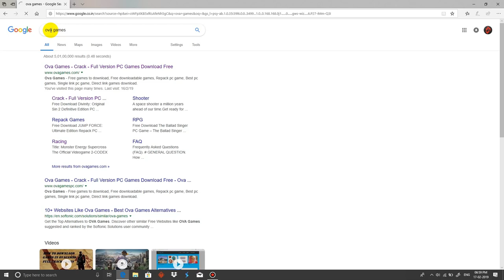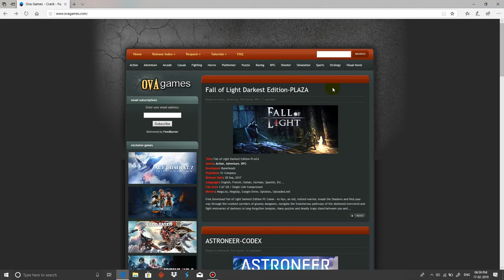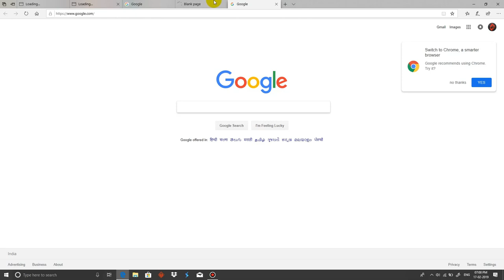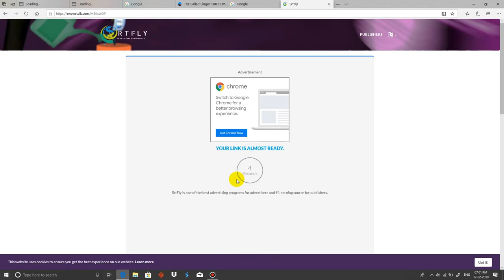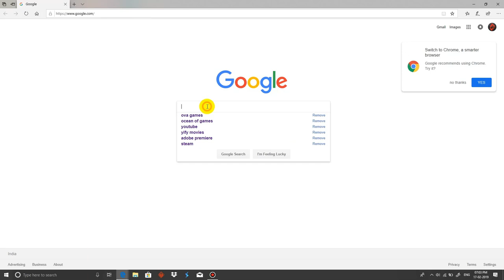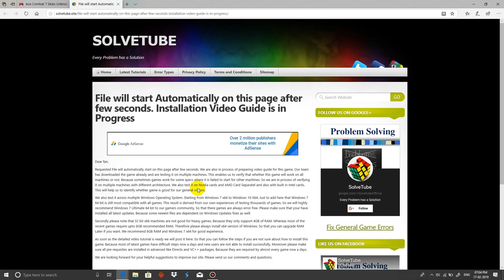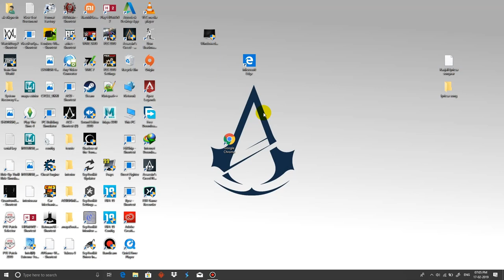HOW TO DOWNLOAD PC GAMES 2019 | IN Tamil